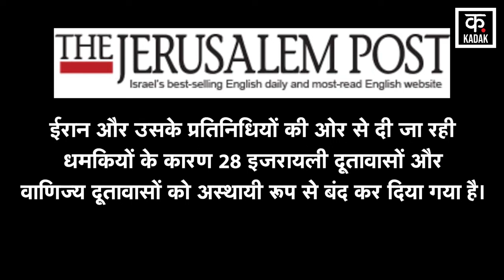Israel Attack on Syria | ईरानी दूतावास पर हमले के बाद खतरे में नेतन्याहू | Netanyahu | Iran | News18